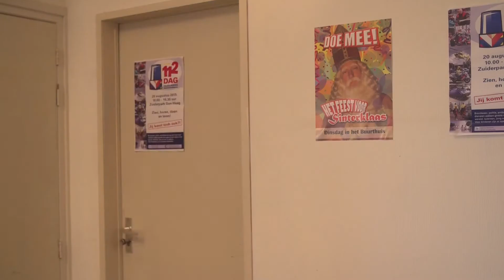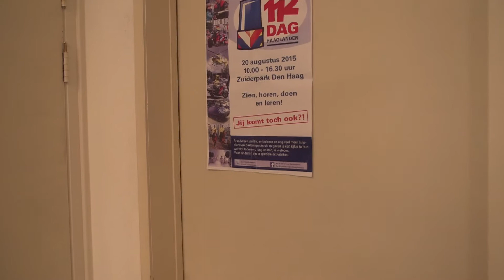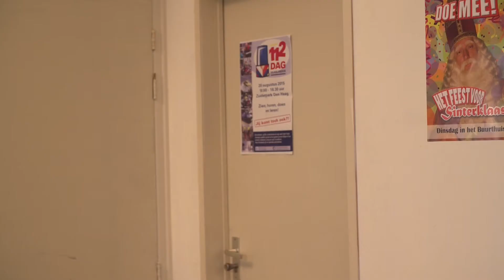Sinterklaasfilm "Jelger de goochelaar en de Sprookjestunnel" deel 3